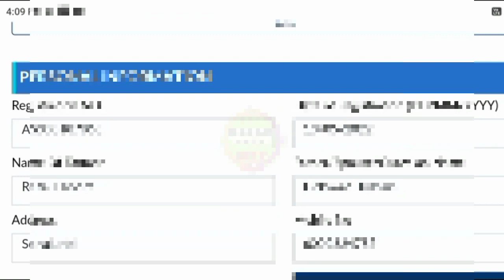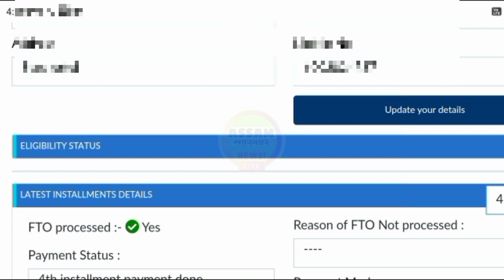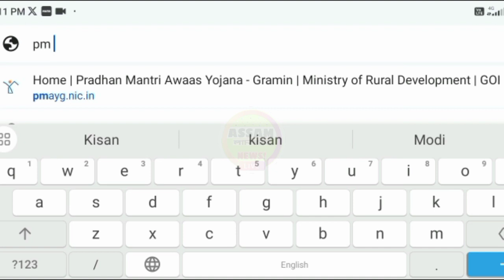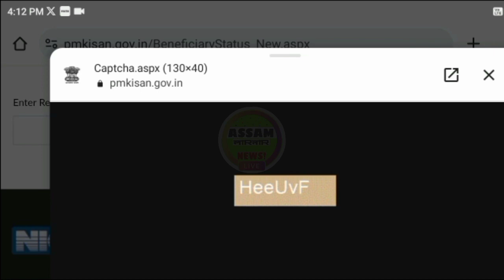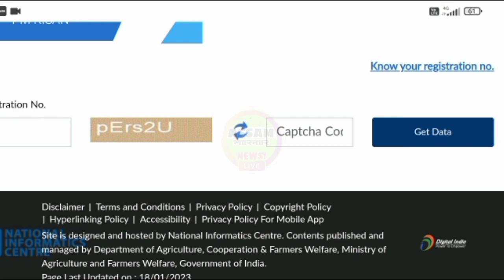PM কিষানৰ ডাঙৰ বেয়া খবৰ || এইবোৰ মানুহে নাপাব PM Kisan ৰ 15 নং কিস্তিৰ টকা || PM Kisan 15th Kisti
PM কিষানৰ ডাঙৰ বেয়া খবৰ || এইবোৰ মানুহে নাপাব PM Kisan ৰ 15 নং কিস্তিৰ টকা || PM Kisan 15th Installment 2023